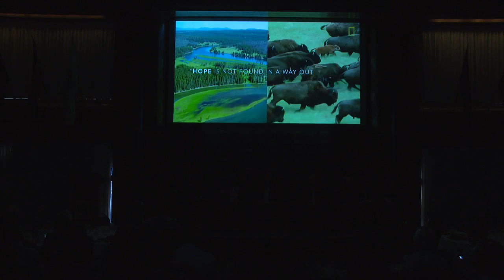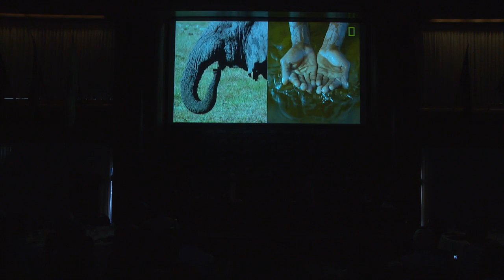A Campaign for Nature: How Stewart Udall's Lecacy Can Help Us Solve the Conservation Crisis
WHO:
New Mexico Senator Tom Udall
Hon. Bruce Babbitt, Former Secretary of the Interior and Former Arizona Governor
Hon. Sally Jewell, Former Secretary of the Interior and Interim CEO of The Nature Conservancy
Kendall Edmo, Tribal Historic Preservation Office, Blackfeet Nation
Dr. Enric Sala, Explorer-in-Residence, National Geographic Society

WHEN: February 7, 2020, 8:30 AM – 10:00 AM EST

Stewart Udall – A former Secretary of Interior and one of the greatest American conservation champions of our time – would have turned 100 last week.

At the beginning of this new critical decade – one in which we must collectively address the twin crisis facing us due to climate and loss of nature – Stewart’s legacy can inform a bold vision for the future with the U.S. embracing aggressive and inclusive conservation action.”

What should that action be? Permanent funding for LWCF.  More and Better Protection of Pristine Lands/Oceans and Native American Cultural Sites.

Nothing short of conserving 30% of the U.S. and the planet for conservation and nature will suffice to live up to the legacy and accomplishments of Stewart Udall.